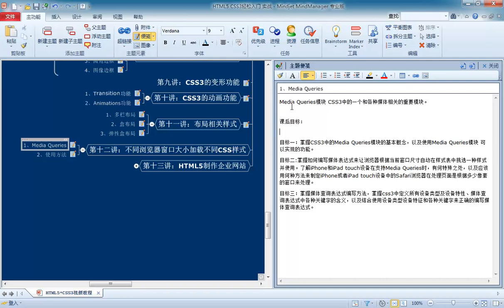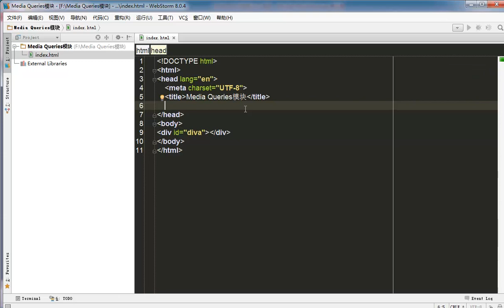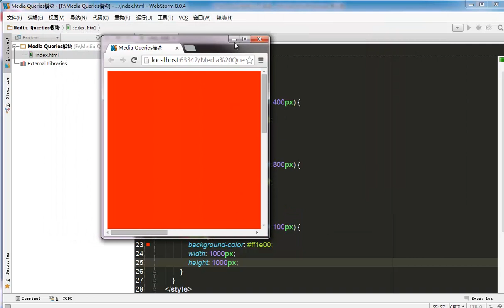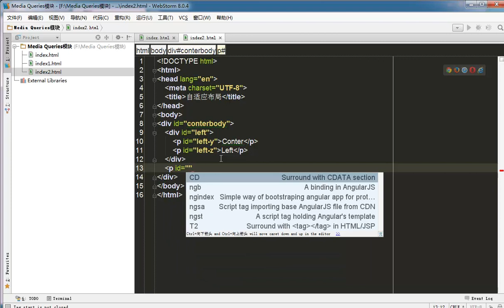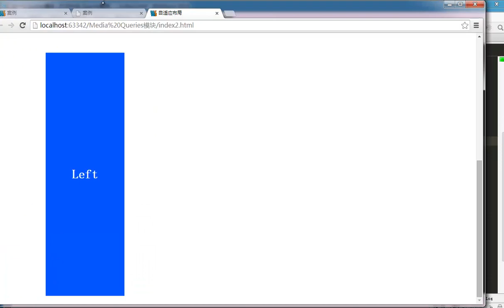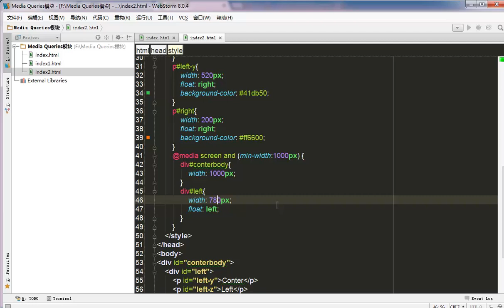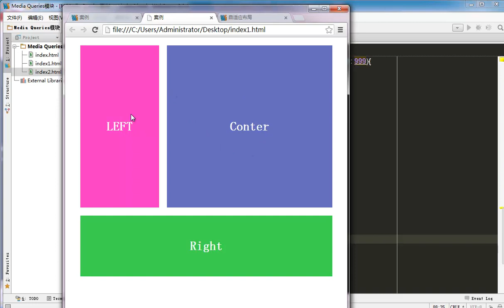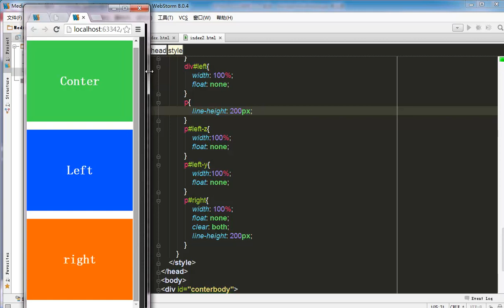Web前端开发之HTML5+CSS3快速入门-52.Media Queries 与自适应布局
Java  web前端开发常用技术之一，可快速构建极具客户体验度的应用。本课程由有着多年实战开发的资深web前端开发工程师朱朝兵老师为大家录制，从html5+css3基础知识，到实战案例分析，实际操作，均有详细讲解。